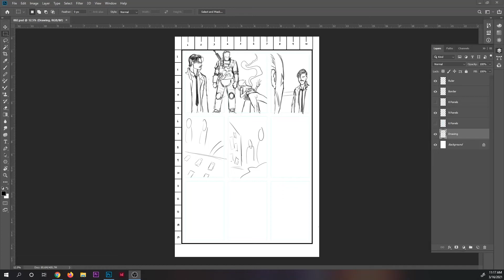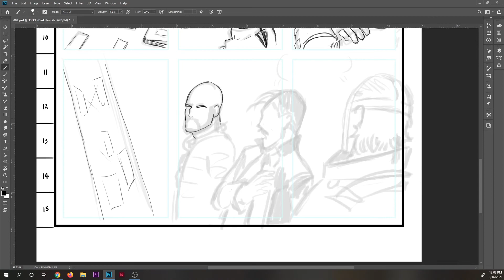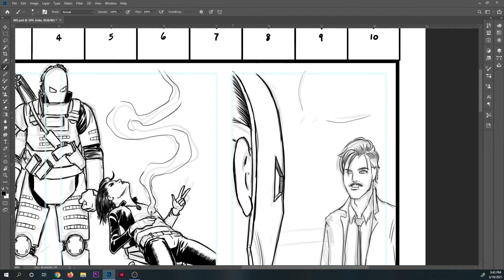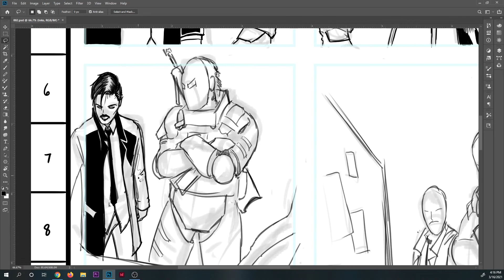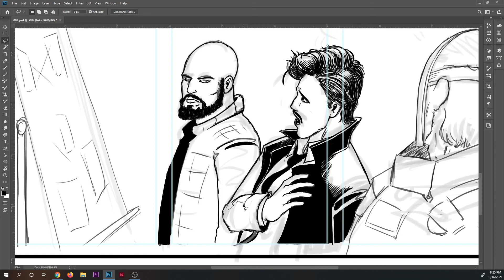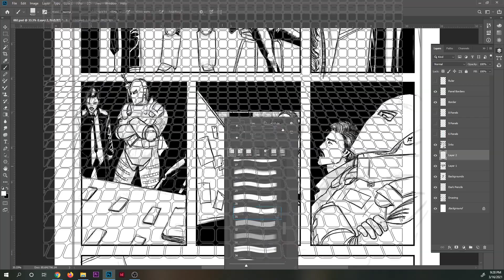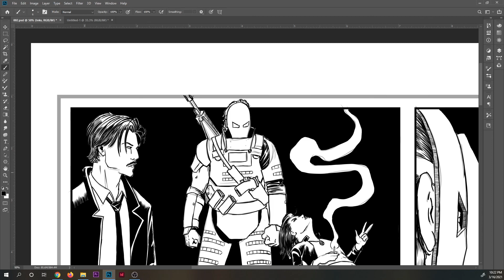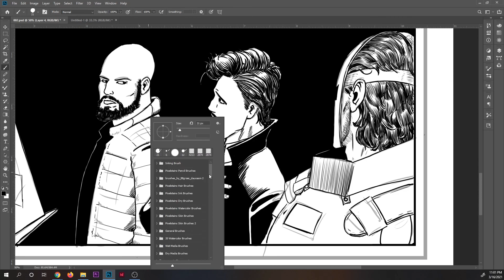Comic Page Timelapse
There are surprisingly few examples of complete comic page creations on Youtube. So, here is a page from nearly start to finish in timelapse.